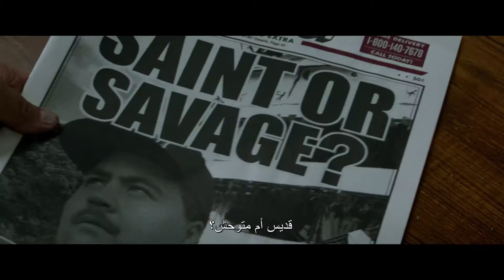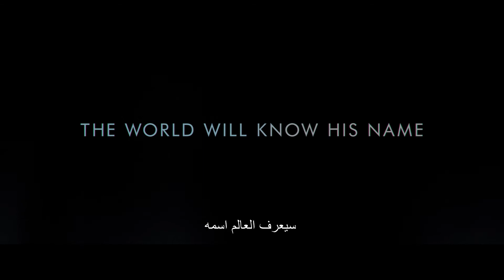Richard Jewell – Official Trailer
The world will know his name and the truth. RichardJewell – in cinemas soon.

Directed by Clint Eastwood and based on true events, “Richard Jewell” is a story of what happens when what is reported as fact obscures the truth.
“There is a bomb in Centennial Park.  You have thirty minutes.”  The world is first introduced to Richard Jewell as the security guard who reports finding the device at the 1996 Atlanta bombing—his report making him a hero whose swift actions save countless lives.  But within days, the law enforcement wannabe becomes the FBI’s number one suspect, vilified by press and public alike, his life ripped apart.  Reaching out to independent, anti-establishment attorney Watson Bryant, Jewell staunchly professes his innocence.  But Bryant finds he is out of his depth as he fights the combined powers of the FBI, GBI and APD to clear his client’s name, while keeping Richard from trusting the very people trying to destroy him.
The film stars Oscar winners Sam Rockwell (“Three Billboards Outside Ebbing, Missouri”) as Watson Bryant and Kathy Bates (“Misery,” TV’s “American Horror Story”) as Richard’s mom, Bobi; Jon Hamm (“Baby Driver”) as the lead FBI investigator; Olivia Wilde (“Life Itself”) as Atlanta Journal-Constitution reporter Kathy Scruggs; and Paul Walter Hauser (“I, Tonya”) stars as Richard Jewell.
Oscar winner Eastwood directed from a screenplay by Oscar nominee Billy Ray (“Captain Phillips”), based on the Vanity Fair article “American Nightmare—The Ballad of Richard Jewell” by Marie Brenner.  Eastwood also produced under his Malpaso banner, alongside Tim Moore, Jessica Meier, Kevin Misher, Leonardo DiCaprio, Jennifer Davisson and Jonah Hill.
Eastwood’s creative team includes director of photography Yves Bélanger and production designer Kevin Ishioka, along with longtime costume designer Deborah Hopper and Oscar-winning editor Joel Cox (“Unforgiven”), who have worked with Eastwood throughout the years on numerous projects.  The music is by Arturo Sandoval, who scored 2018’s “The Mule.”
Warner Bros. Pictures Presents a Malpaso Production, an Appian Way/Misher Films/75 Year Plan Production, “Richard Jewell.”  The film will be distributed worldwide by Warner Bros. Pictures.